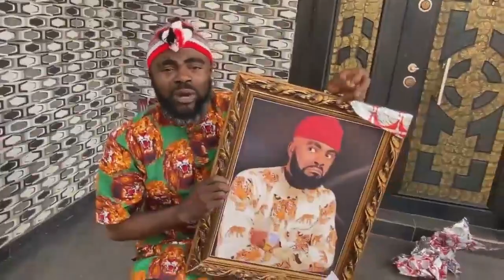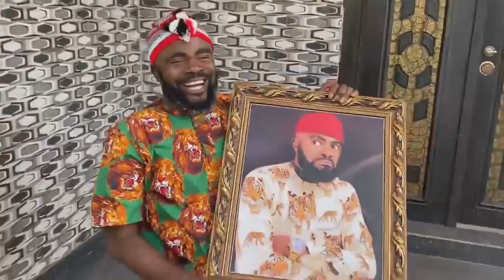Chief Imo Comedy || happy birthday nwannem